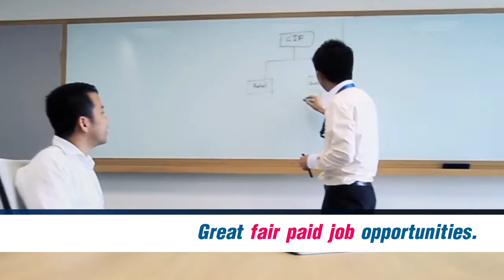VTR Xieng Khouang Eng version